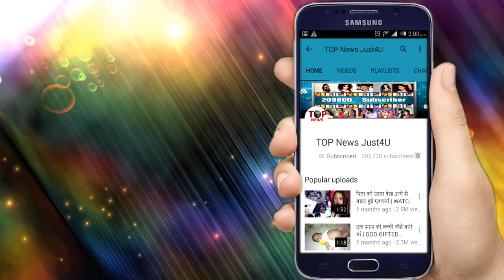BEPANAAH PYAAR: OH-HO!! जल्द ही शुरु होगी ऐसी “कहानी”,नहीं होगा आपको “यकीन”